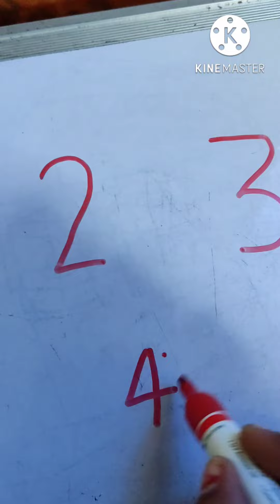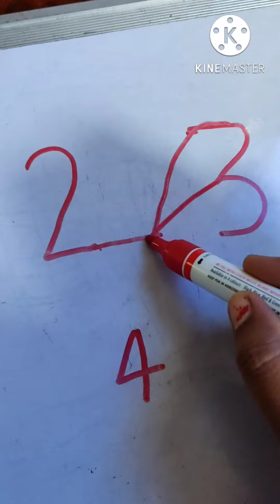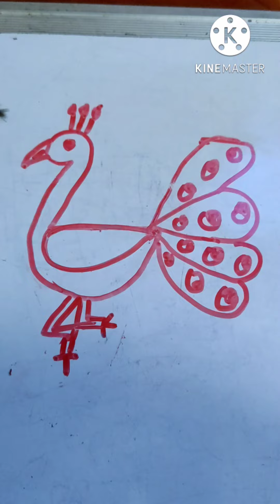2,3और 4 से मोर का चित्र बनाए एक दम आसान तरीके से ## dakshverma##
2,3,4 से आसानी से मोर का चित्र बनाए ##  dakshverma ##